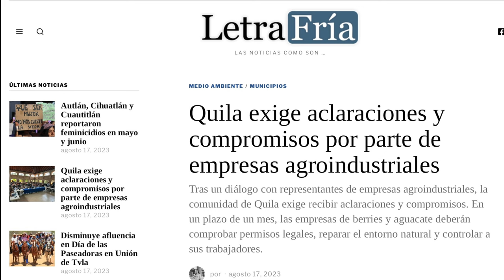Traditional Japanese House Compared to Modern Japanese House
In this video I discuss future videos discussing the cost of our Akiya Renovation as a foreigner living in Japan, Status of Forces Agreement (SOFA) employment opportunities and compare and contrast our traditional Japanese house in rural Japan to our old rental house build mid 1990 during the bubble economy in Japan.

I am an American (of Mexican descent) living and working in Japan. My wife of 32 (plus) years is from Japan.  We bought a vacant or empty house "Akiya" in the countryside of Japan near Iwakuni, Yamaguchi Prefecture for $35,000 (5 million Yen as of August 2022). The property consists of a 2-story house built in 1975, small guest house, large 2 car garage, storage building, and 3/4 acres of land with many fruit trees.

As very common when purchasing an Akiya in Japan, the personal belongings of the previous owner were still in the house.  It took multiple trips to the local recycle center to dispose of all the property.

The grounds were overgrown with many weeds and vines.  This will take a while to get under control, but it is looking much better around the property, and I think the neighbors are happy to see us cleaning up.

This traditional Japanese house also features a gorgeous Japanese Garden in much need of cleaning up and bringing it back to its glory. I am still working on the garden, but it already looks stunning under a beautiful maple tree and huge decorative stones.

We performed an extensive renovation in the entire house.  We focused on keeping traditional Japanese features such as the engawa, shoji doors, ranma, shikkui, tatami room, but incorporated modern features making a very comfortable house for years to come.  Walls, ceilings, floors were insulated.  New modern kitchen, toilets and bathroom units were installed. We installed a wood burning cast iron stove (Quadra-Fire, Explorer II). New electrical throughout the entire house and guest house. Double pane windows and doors installed and much more.